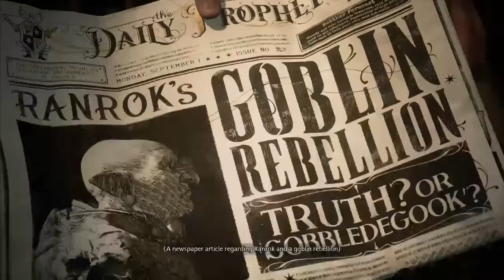Pand2888's Live PS4 Broadcast